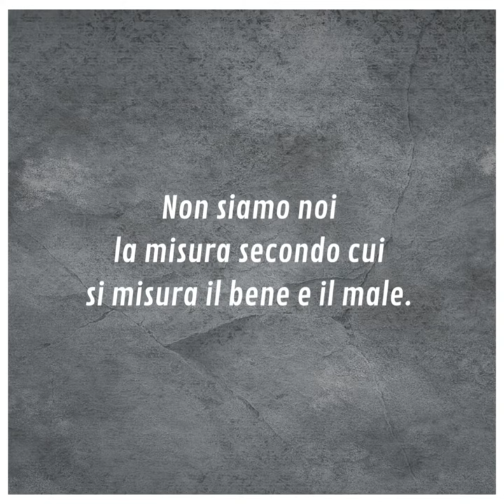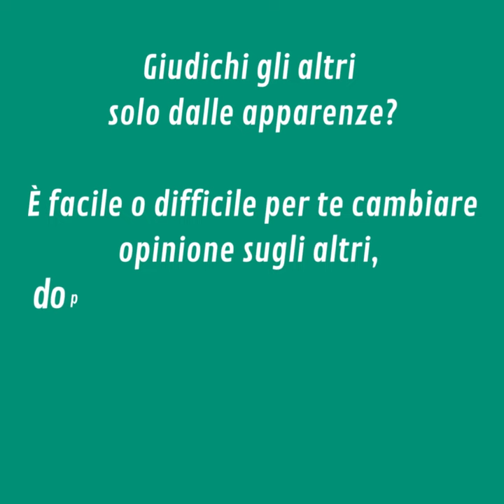⏩ PAROLE DI AVVENTO 2022 | 10 dicembre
📖 Matteo 17,10-13

Succede spesso, anche a noi che ci professiamo cristiani, di formarci una opinione di qualcuno solo dalle apparenze. Vediamo quello che fa o che dice e crediamo già di conoscerlo. Così iniziamo a lasciarci coinvolgere in pettegolezzi e mormorazioni.
Eppure l’unico che conosce la verità intera su qualcuno è solo Dio. E per questo solo Lui può giudicare l’operato degli uomini. Noi no, e non dovremmo farlo mai.
Non siamo noi la misura secondo cui si misura il bene e il male. Chiudiamo gli occhi alle debolezze e apriamoli invece alla bellezza dell’amicizia sincera, del servizio disinteressato e dell’accoglienza reciproca.
Tutti sbagliamo. E anche noi: gli altri perdoneranno le nostre mancanze, così come anche noi perdoneremo le loro debolezze.

▪ Giudichi gli altri solo dalle apparenze?
▪ È facile o difficile per te cambiare opinione sugli altri, dopo aver emesso un “giudizio”?
▪ Ti lascia guidare dai pregiudizi nelle relazioni di ogni giorno?